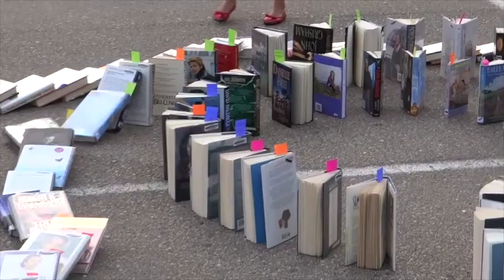Lawton Groundbreaking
Friends of Lawton Memorial Library in La Farge, WI, celebrate the groundbreaking for the library expansion on August 5, 2015, with a party, ceremony, and by toppling a giant book maze. Thank you to all the donors and supporters of this important project.